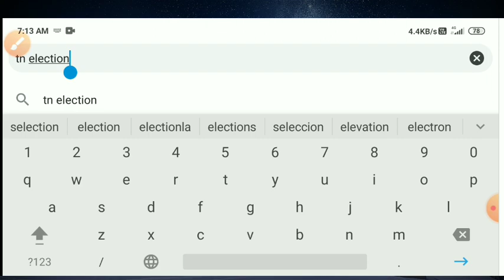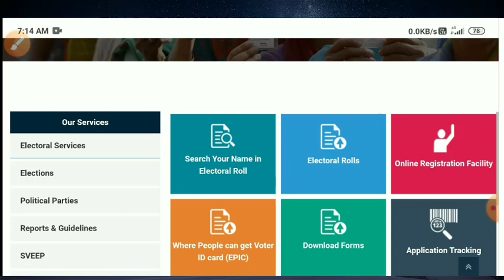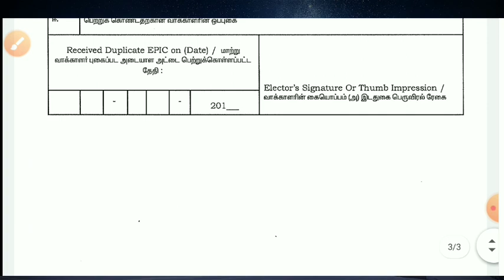how to get new voter id card in tamil | Get new color voter ID card | Tricky world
This video shows to get voter id card

voter id card download online tamil
voter id card download online
how to get voter id card after accepted
voter id card online apply tamil
how to get voter id card online
how to get voter id card online in tamil
voter id card online tamil
voter id card correction online in tamil
how to apply voter id card online in tamil
new voter id card online apply tamil
voter id apply
online voter id card online apply
voter id tamil
how to get pvc voter id card

By
Tricky world